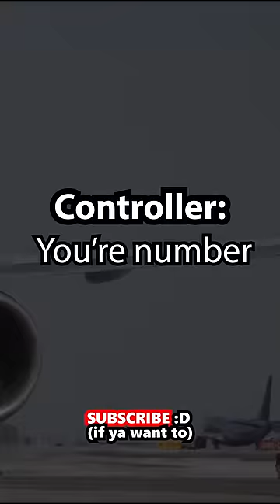FUNNIEST Pilots and Controllers Compilation | Funny ATC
Credits to:
HD Melbourne Aviation (Plane spotting footage)
LiveATC.net (Audio)
PlaneHubTV (Audio)